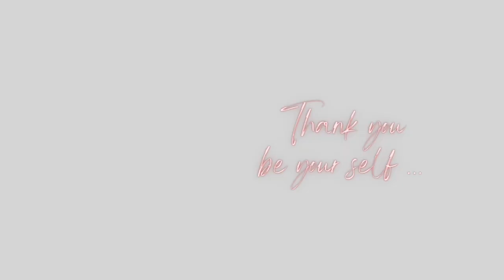💃😻ഒരു കോളജ് ടൂർ ഒരുക്കം👫👫 The journey started....🚂 Day - 1✨